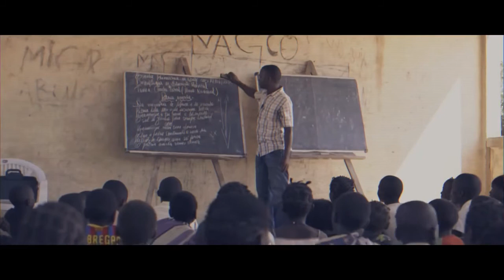ALONZO - Wise Up Africa (Official Video) produced by H.B.T.B.Ent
Straight from his latest album "OVERDOSE" Alonzo  has released his latest single "Mama Africa Wise Up". This song was created to inspire and open the minds of Africans all over the world. Produced by HATOR BROS-TEMABOYZ (H.B.T.B.E)  a
nd Sound boy Richie